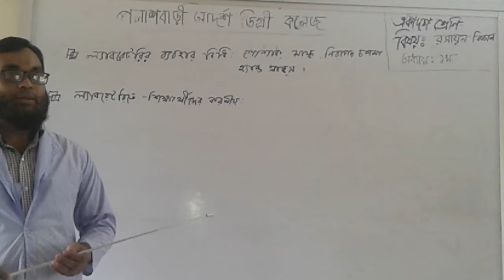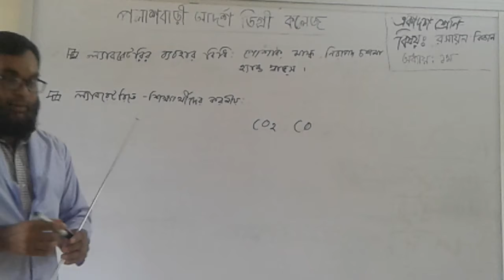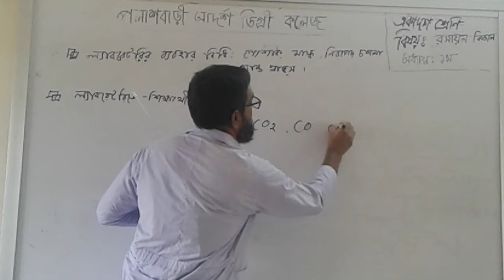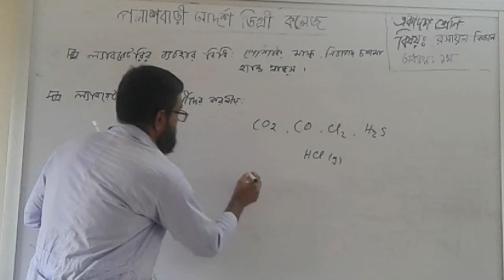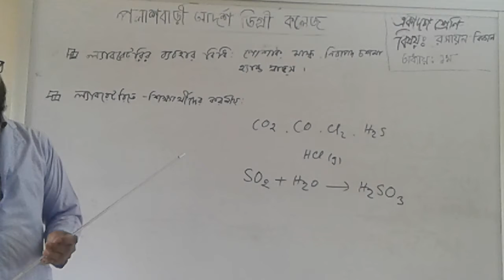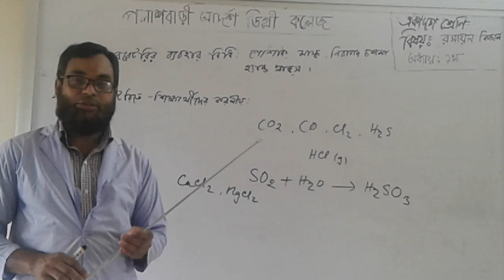Salim sir, chemistry